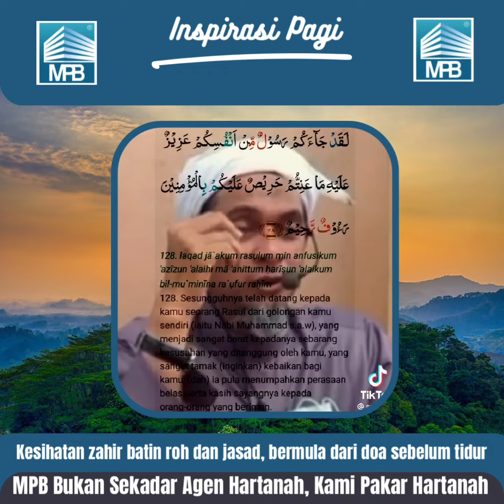Assalammualaikum & PAGI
Inspirasi Pagi
Assalammualaikum wbt & Salam sejahtera,

Semoga segala urusan dipermudahkan, diberi kesihatan ,diberi ruang dan peluang membaiki diri, serta limpahan rezeki yang berkat lagi rahmat buat kita semua.

Kepakaran kami membantu anda dalam
✅ Jual
✅ Sewa
✅ Pajak
Semua Jenis Hartanah
✅Rumah
✅Tanah
✅Kilang/ Gudang
✅Pejabat/Bangunan
✅Kedai
✅Hartanah lain

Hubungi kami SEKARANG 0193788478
Waktu pejabat : Isnin- Jumaat
Waktu Operasi : 9 am - 6 pm
Sabtu- Ahad & cuti awam : Temujanji awal

LIKE * SHARE * FOLLOW My Property Buddy untuk tips dan nota Hartanah PERCUMA

Terima Kasih
Ikhlas Team MPB ( My Property Buddy )